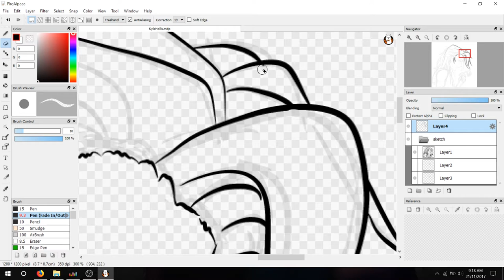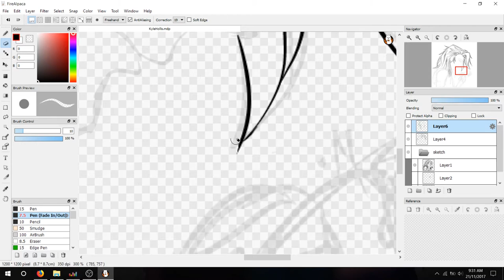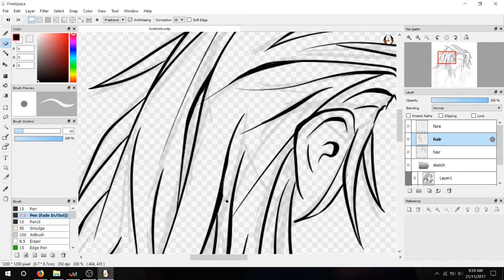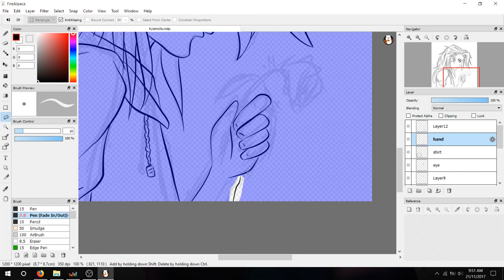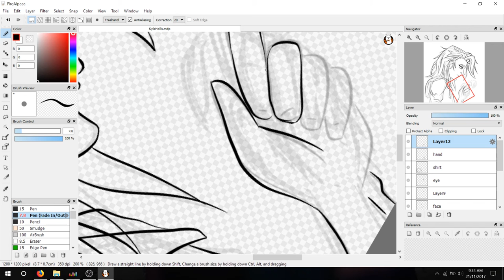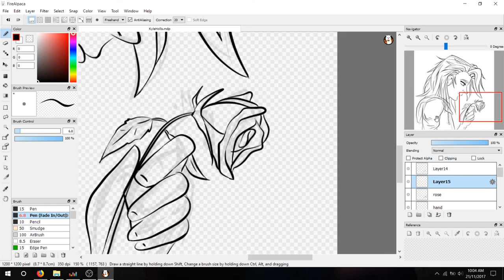Speed Draw (Part 1 - Line Art) || Kyle Hollis of Picturesque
I've decided to do speed drawings and post them here. So here's the first part of my Kyle Hollis (from Picturesque) drawing.